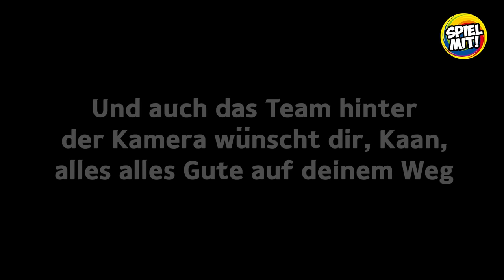MEIN ABSCHIED VON SPIEL MIT MIR...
Heute ist mein letzter Tag als Mitglied der Crew! Vielen Dank für die vielen Jahre der Unterstützung! Meine Liebe geht an die Community und die Crew! Love you all! 🖤 Wir sehen uns bestimmt wieder! 😊

Wow! Du hast tatsächlich bis hierher gelesen! Deine EXTRA Frage: Was möchtet ihr Kaan auf seinem weiteren Weg wünschen? Was war eure schönste Erinnerung? Schreibt gern alles in die Kommentare ♥

Hey Leute! Hier findet ihr täglich neue Videos von uns! Im Lehrerzimmer, Im Klassenzimmer, Familie Prunk, 24 Stunden, 10 Arten von und viele weitere Shows! Täglich neue Abenteuer, lustige Videos, coole und verrückte Challenges mit Kaan, Claudio, Kathi & Dania!

23097